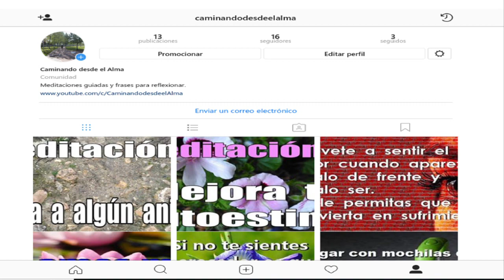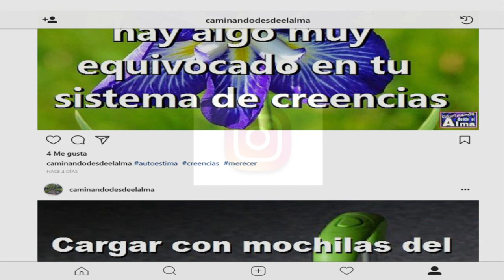Caminando desde el Alma ahora también en Instagram